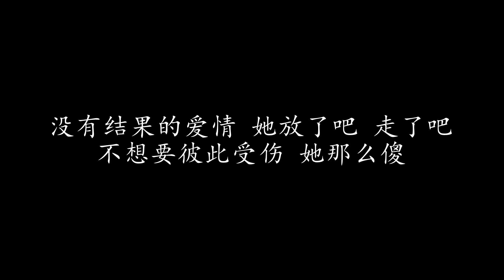我懂了她 李圣杰 (歌词版)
我懂了她 李圣杰

我好想她 现在好吗
旧画面还在记忆里挣扎
那年的夏 结束时说的话
一直不能放下

她说爱啊 爱很伟大
所以才能让她勇敢离开
当时的我 不明白为什么
直到时间白了头发

我懂了她 她不让眼泪落下
所以让爱结束在最美剎那
她的眼里进了沙 她算了吧 够了吧
不要再苦苦挣扎

我懂了她 不要我为她牵掛
她说天空很大 要自由飞翔
没有结果的爱情 她放了吧 走了吧
不想要彼此受伤 她那么傻

一直不能放下

不要再苦苦挣扎

不要再苦苦挣扎